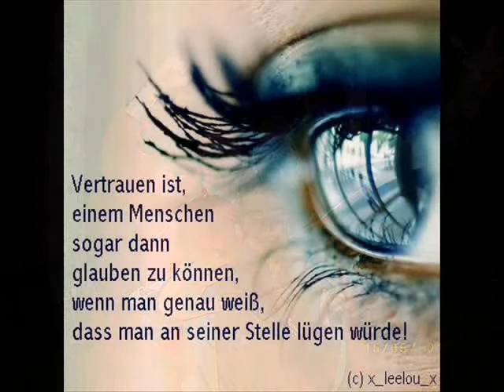Freunde fürs Leben 2010 .wmv